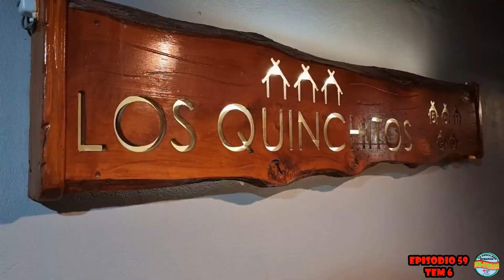Corrimos una mulita sobre el canal 9, ruta 11 puente las víboras, pesca y aventuras, MJ-PESCA epi 59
Ubicación exacta gps 🙌
Puente Las Víboras